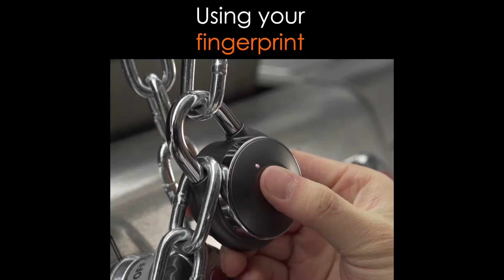Tech Zone With Paul Amadeus Lane - Ep. #78 Part 2 Padlock Innovation